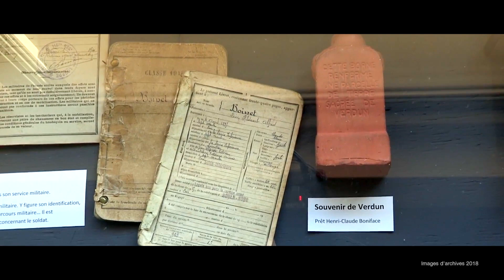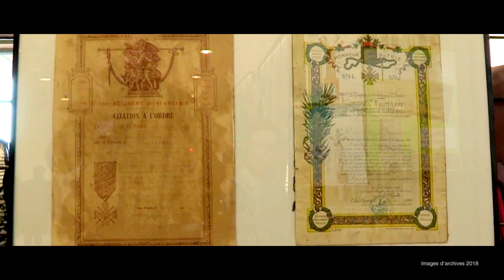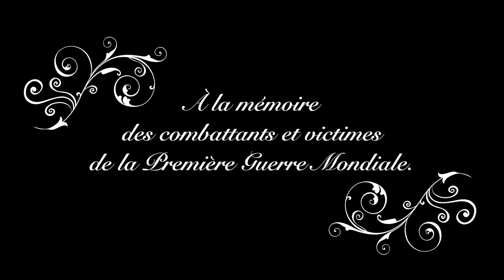Rétrospective - Comédie musicale La Fiancée du poilu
Les commémorations du 11 novembre ne pouvant avoir lieu de manière habituelle en raison du contexte sanitaire, la commune de Petit-Caux souhaite partager la mémoire des anciens combattant à travers la chanson "La Der des der" issue de la comédie musicale "La Fiancée du poilu", jouée à l’espace Scène en Mer à Belleville-sur-Mer le 10 novembre 2018, à l’occasion de la célébration du centenaire de l’Armistice.